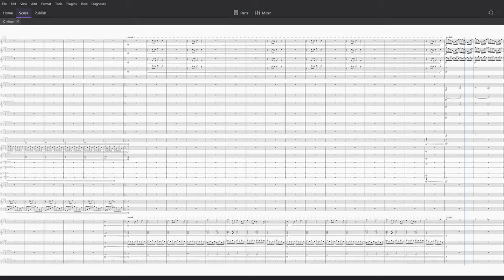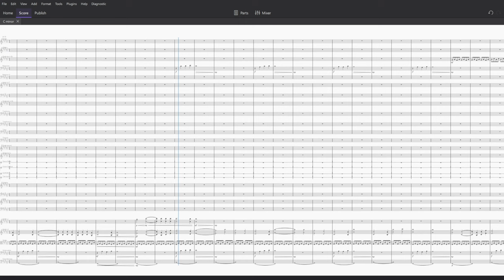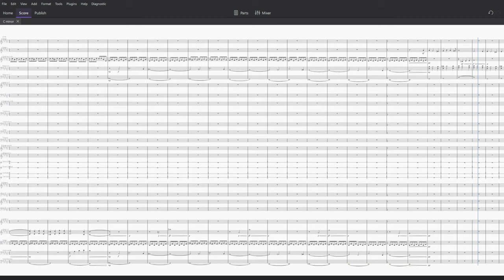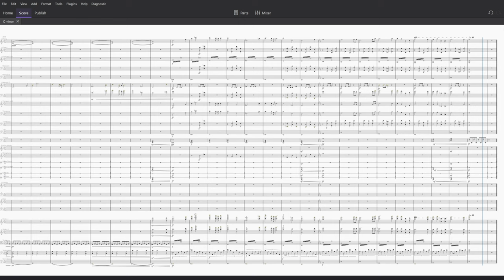Ode to Bad Naming -〚Original Orchestral Composition〛|| Sheet music & Score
Titles are not my forte.

Made in Musescore 4 with Musesounds by Petros Taxiarchis